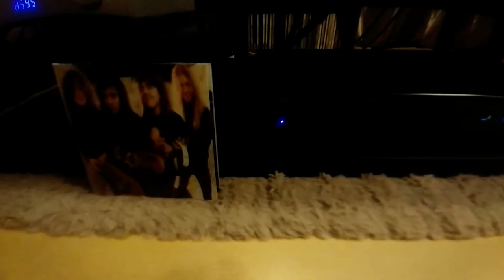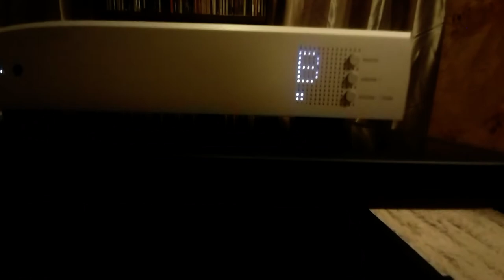My Audio System ( listening 10 )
amp : Waversa ' WAMP 1 ' ( made in South Korea )
cd player : NAD C516BEE
dac : Nuprime DAC 9
speakers : Reference Club & Sound Forum ' Sanctuary ' ( made in South Korea )
recording : LG G6 & Philips Voice Tracer DVT2510